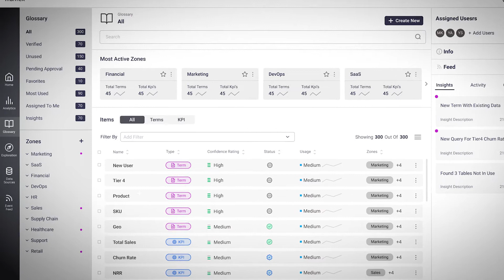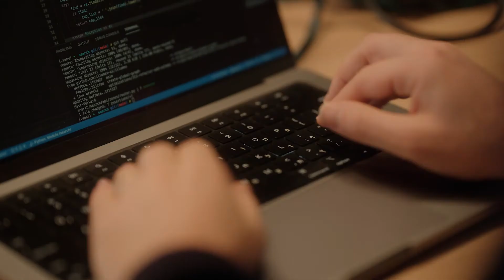Illumex | Intel Ignite Tel-Aviv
Illumex's active data catalog helps companies use their data assets smarter and faster.
They enhance data management and SQL analysis through their unique, prescriptive semantic data fabric that combines organizational metadata with industry knowledge ontology - for improved business results.

Intel Ignite help turn cutting-edge ideas into industry-disrupting technologies by giving ambitious entrepreneurs the hands-on mentorship, technical support, and business acumen they need to build world-changing companies.